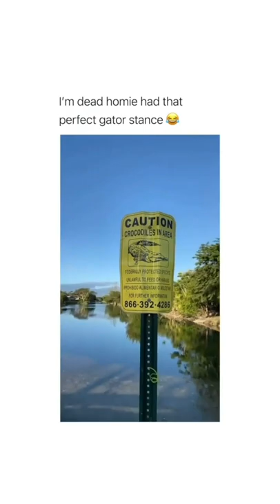caution of alligators meme🐊🐊🐊🐊🐊